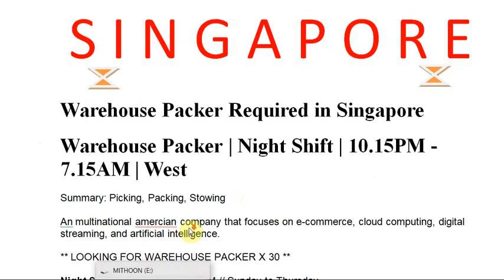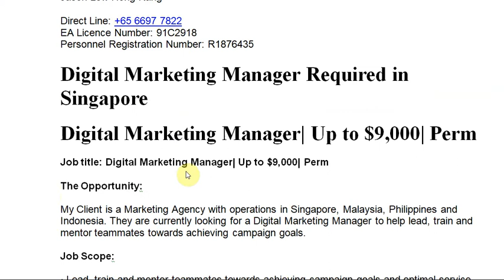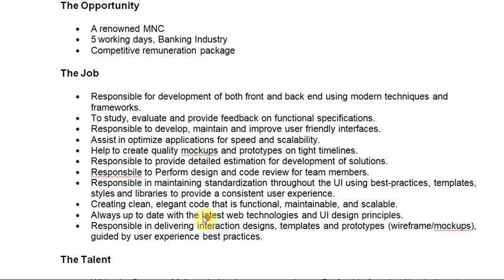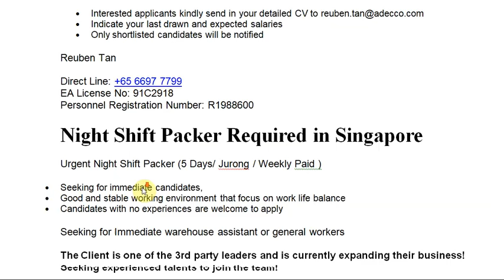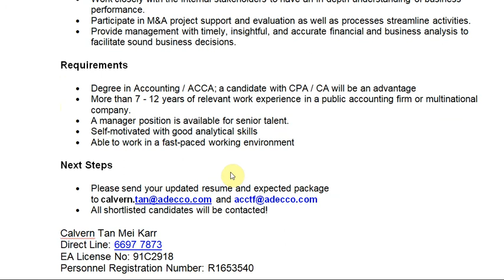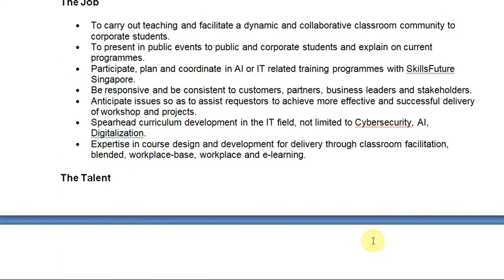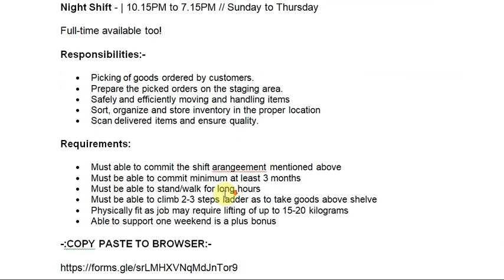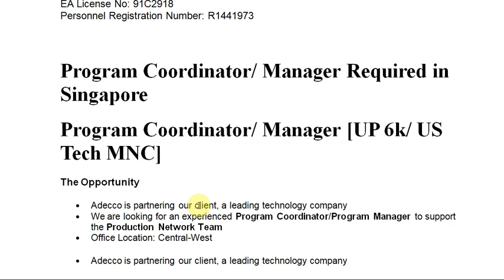More than 20 job vacancies in Singapore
Warehouse Packer Required in Singapore
Warehouse Packer | Night Shift | 10.15PM - 7.15AM | West
Summary: Picking, Packing, Stowing
An multinational amercian company that focuses on e-commerce, cloud computing, digital streaming, and artificial intelligence.
** LOOKING FOR WAREHOUSE PACKER X 30 **
Night Shift - | 10.15PM to 7.15PM // Sunday to Thursday
Full-time available too!
Responsibilities:-
• Picking of goods ordered by customers.
• Prepare the picked orders on the staging area.
• Safely and efficiently moving and handling items
• Sort, organize and store inventory in the proper location
• Scan delivered items and ensure quality.
Requirements:
• Must able to commit the shift arangeement mentioned above
• Must be able to commit minimum at least 3 months
• Must be able to stand/walk for long hours
• Must be able to climb 2-3 steps ladder as to take goods above shelve
• Physically fit as job may require lifting of up to 15-20 kilograms
• Able to support one weekend is a plus bonus
-:COPY PASTE TO BROWSER:-
** Interested individuals, please WhatsApp with code 'NIGHTSHIFT' to (Winson) or you may follow the link given above to fill in the E-Application form directly. Thanks!
Winson Chng Wei Liang
EA License No: 91C2918
Personnel Registration Number: R1441973

Program Coordinator/ Manager Required in Singapore
Program Coordinator/ Manager [UP 6k/ US Tech MNC]
The Opportunity
• Adecco is partnering our client, a leading technology company
• We are looking for an experienced Program Coordinator/Program Manager to support the Production Network Team
• Office Location: Central-West
The Opportunity
• Office Location: Central-West
The Talent:
• Bachelor's degree
• Experience in Telco/Technical Production space highly advantageous (but not mandatory)
• Demonstrated experience in updating tasks onto project management tools (Our client will be using an in house tool - no prior experience in the specific tool required)
• Good administrative skills, communication abilities (able to speak to and manage multiple stakeholders)
• Project management experience
Job Description
• Project Coordination Support Services for the Production Network Team, including:
• Performing tactical managementfor projects with a focus within the Asia Pacific Region between and among multiple vendors, including third party services (providing on site network technical services such as installation), third party landlord/lessor/licensor vendors, as well as third-party telco vendors
• Provide interface functions, coordinating and managing -
• POP site access lists and requests
• Material receipts/shipments
• Remote hands requests
Next Step
• Prepare your updated resume (please include your current salary package with full breakdown such as base, incentives, annual wage supplement, etc.) and expected package
• All shortlisted candidates will be contacted
Jason Lew Hong Kang
EA Licence Number: 91C2918
Personnel Registration Number: R1876435
Digital Marketing Manager Required in Singapore
Digital Marketing Manager| Up to $9,000| Perm
Job title: Digital Marketing Manager| Up to $9,000| Perm
The Talent:

• Degree in Marketing and/or related field.
• Minimum 3 years' related experience working in a digital marketing/digital agency environment.
• Strong technical and marketing channel knowledge in the digital space especially in paid digital media.
• Working knowledge of programmatic, paid social, Facebook business manager, SEM.
• Ability to manage and prioritize multiple projects at a time with varying scopes and focus,
• Strong organizational skills and experience in leading a team.

Compliance Executive required in Singapore
Compliance Executive (Insurance)
Our Client in the Insurance industry is looking for an experienced Compliance Executive to join their expanding team
Next Step
• Prepare your updated resume (please include your current salary package with full breakdown such as base, incentives, annual wage supplement, etc.) and expected package to and
• Apply here and all shortlisted candidates will be contacted.